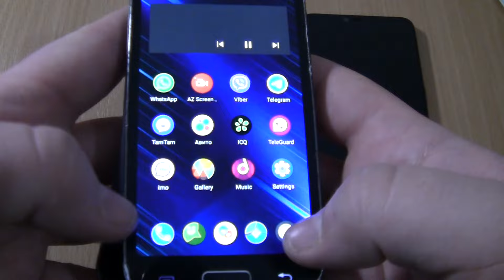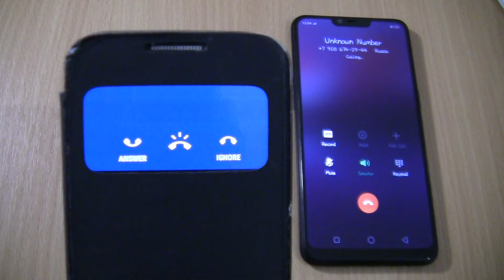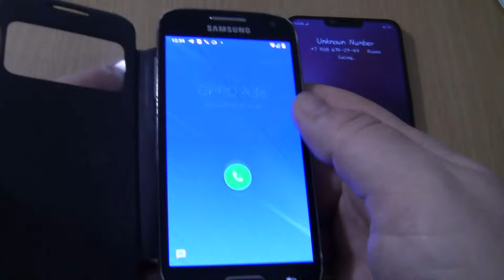Over the Horizon Incoming call&Outgoing call at the Same Time Samsung S4 mini Android 11 cover+OPPO